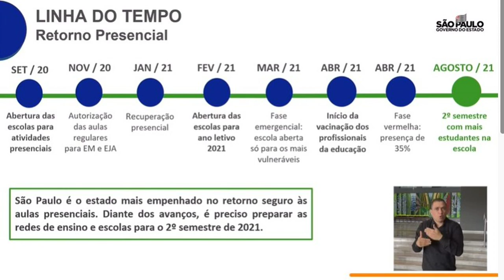Escolas poderão ter mais alunos simultaneamente a partir de agosto, diz governo de SP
Medida será feita conforme capacidade de cada instituição e seguindo protocolos de segurança. Atualmente, escolas podem operar com 35% dos estudantes matriculados por dia. Apesar da ampliação, secretário estadual da Educação diz que incialmente presença não será obrigatória.

Acessado em: 16 de junho de 2021 às 16:00